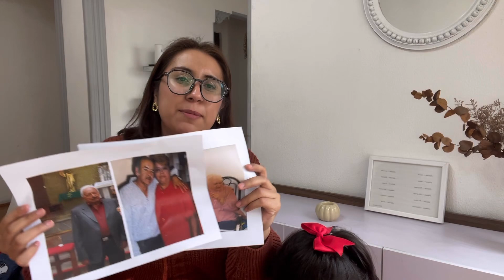Poniendo la ofrenda, Salimos a pedir Calaverita, Disfraces, Dulces | Vlog